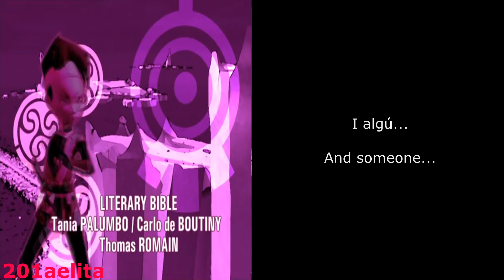Code Lyoko theme song in Catalan (Fan made)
Finally new CL video. I do have some plans to do maybe 1 or 2 AMVs, but I don't know when is that going to happen yet.